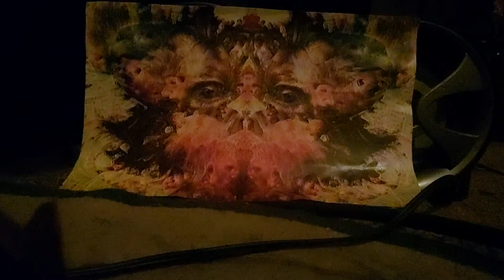Electrum Drum / Sampler Fractal Cat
I paid ninety nine cents for the Electrum Drum Machine / Sampler from the playstore for my Galaxy A715G !!! not a bad little program!!  Of Course I finally got my Electron Digitakt Drum Computer Sampler!